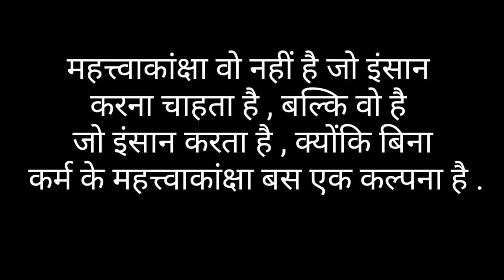सफलता और असफलता को आत्मलोक में कैसे देखा जाता हैं